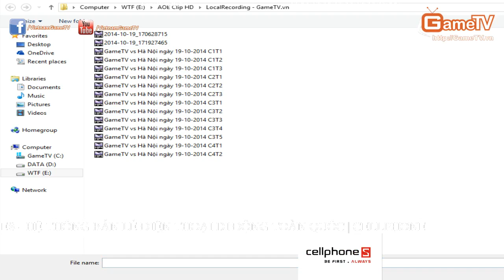GameTV vs Hà Nội ngày 19 10 2014 C4T5